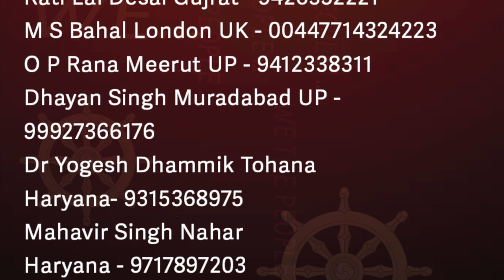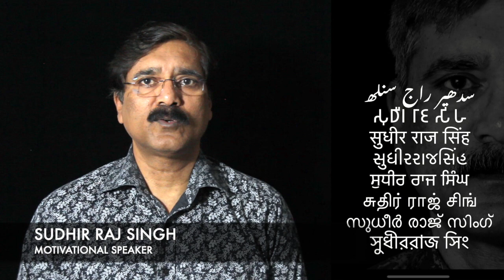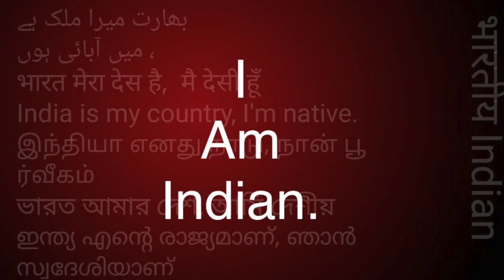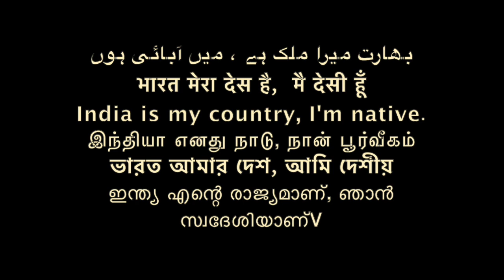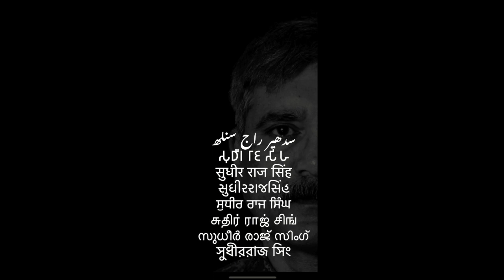BAMCEF के अन्ध भक्त ही सामाजिक बीमारी है इस से कैसे बचे समण संघ /Sudhir Raj Singh/WE THE PEOPLE